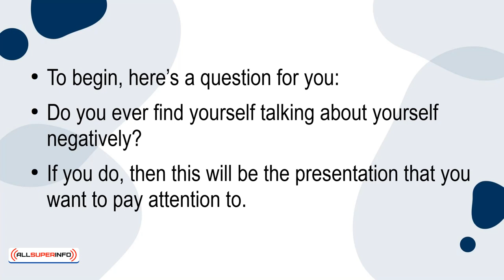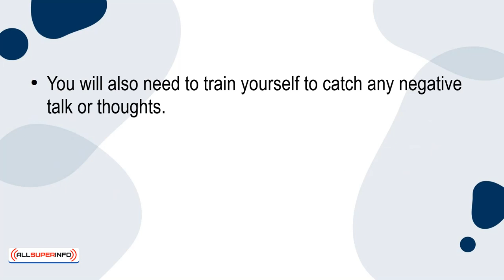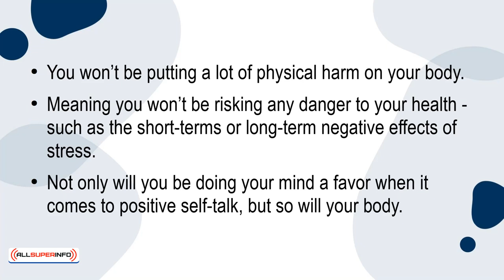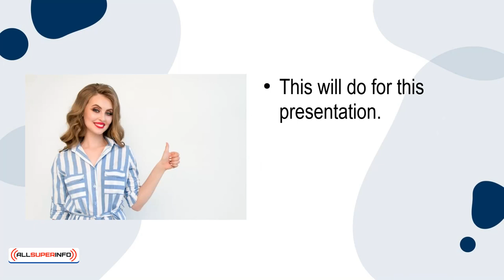07 The Power Of Positive Self Talk